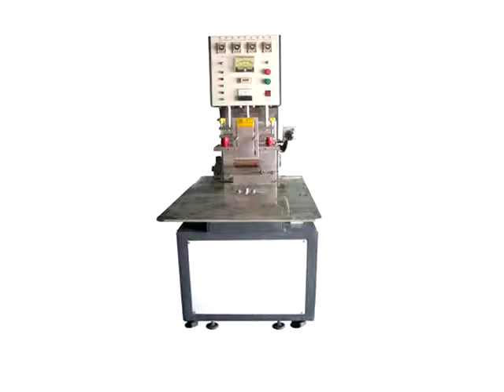High frequency blister welding machine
It’s suitable for welding Blister&Blister, Blister&Paper card, Paper card&Paper card. Widely used in stationery, toys, electronic products, hardware, cosmetic etc.

1 Using vacuum tubes, the output power is stable and reliable.
2. Sensitive spark over-current protection circuit. Can effectively cut off due to damage to host large current output, suppress sparks.
3 Has a frequency stabilizer and high frequency shielding devices, the high-frequency interference to a minimum.
4 Manually adjust the mould by the four corners horizontal adjustment, adjust die easily.
5 Can be automatically completed secondary welding process, improve work efficiency.
6 Stepless temperature heating system, make work more efficient.
7.Automatic over-current protection system, increase the service life of vacuum tubes, protect the mould.
8. International standard industrial band of 27.12 MHz

Model LK-5000A
Power supply AC380V
Output Power 5000W
Oscillation frequency 27.12MHZ
Working speed 400-600 pcs/H
Rectifier Silicon Diode
Vibration tub 7T85RB
Gap of electrodes 250mm
Max Welding area 460*610 mm
Machine size 1000*670*1650 mm
Weight (N/G) 400/430KG